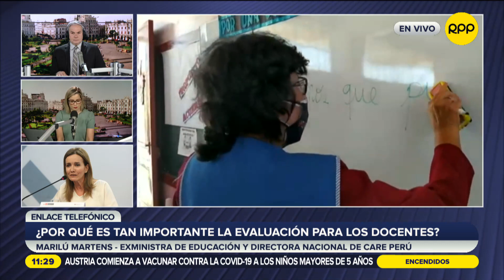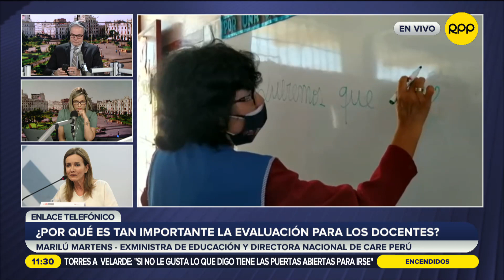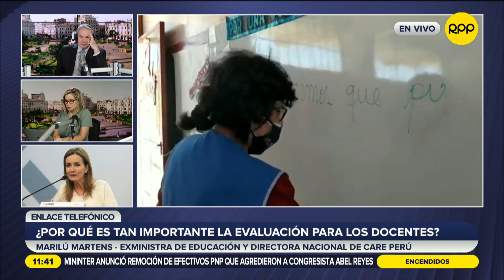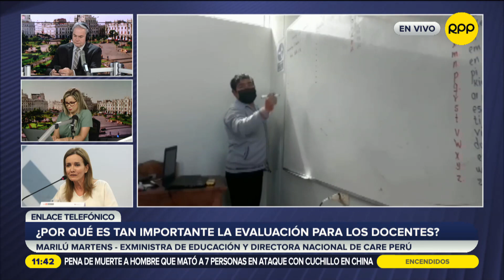“Esperamos que las investigaciones rápidas”: Martens sobre filtración de examen docente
“No anularía el examen, pero se debe identificar dónde se origina este gravísimo atentado a la educación”, dijo Marilú Martens, exministra de Educación y directora nacional de CARE Perú